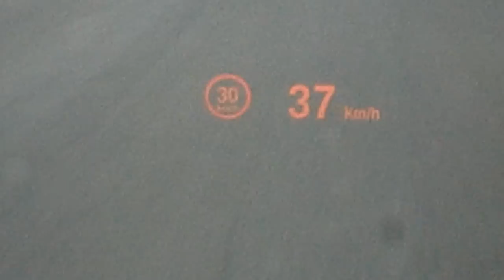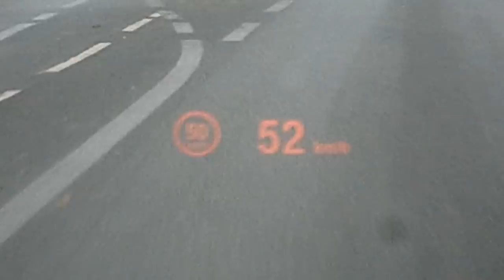BMW 530d Touring (Video 1)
Driving around in a 2010 F11 BMW 530d Touring.